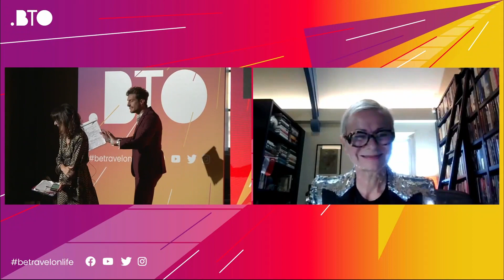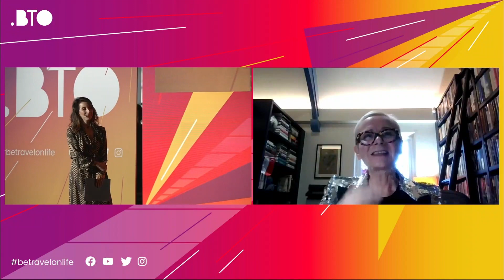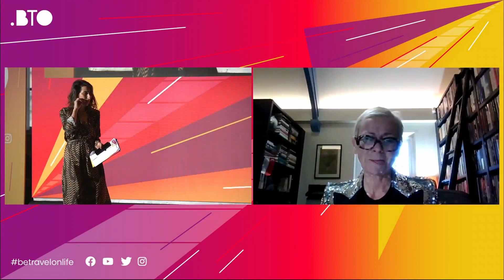BTO2021 | Travel through the vortex of change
BTO – Be Travel Onlife | New Frictionless World
Opening | 24 novembre 2021
Salone dei Cinquecento - Palazzo Vecchio

A recognised Top Voice on Linkedin, on multiple themes including tech, transformation, inclusion & diversity – Harriet will be discussing: Digital frictionless and new technology with momentum, the future of travel and the huge suppressed demand for extraordinary experiences, and she will be discussing her own experiences with travelling around the world since Covid.

Harriet Green - Global Business Leader | Board Executive Chair harrietgreen.com